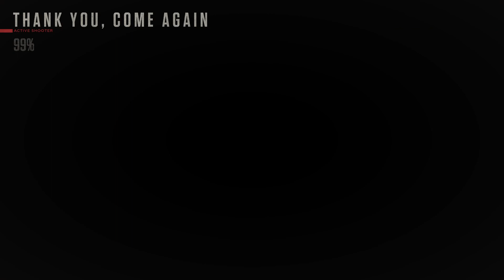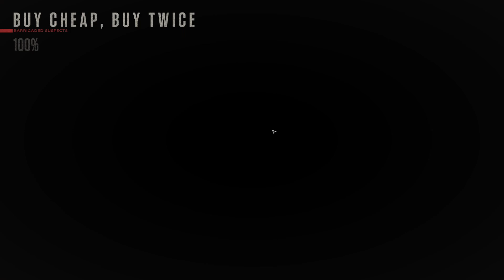Ready or Not